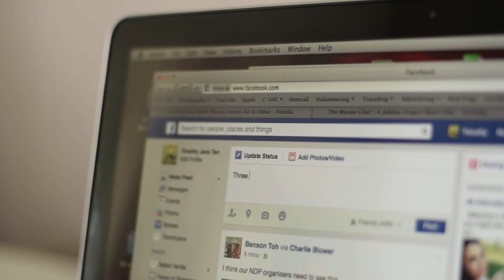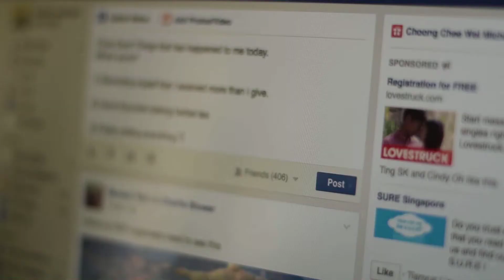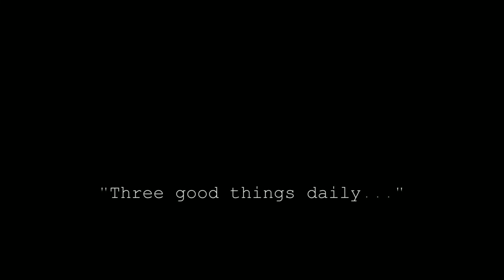Daily Gratitudes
Having a bad day? Give it a try.. find something positive, even if it is that you're still living to see another day, another sunset, sunrise, or maybe that bird leave a present on the car of that coworker who is your nails on the chalkboard.. just be careful what you put out, it could come back to you!

It takes strength to recognize something positive no matter the situation presented. Honor represents your character in recognizing or acknowledging what you're grateful for daily. Lastly, the fortitude to just put it out for everyone to see.

With it being so easy to get caught up in the down talk, the quack quack of the down talking ducks (wak wak wak), it is sometimes a challenge to find the points of light in our daily lives.